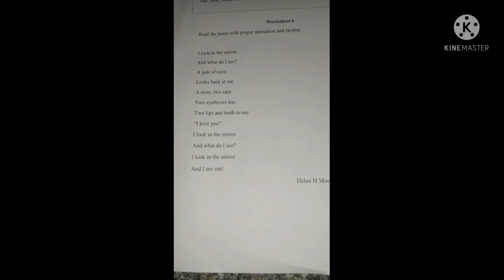August 2021 Worksheet 6 poem recitation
GMHPS HULAGERI TQ kushtagi dist Koppal. Worksheet poem recitation by 7th student